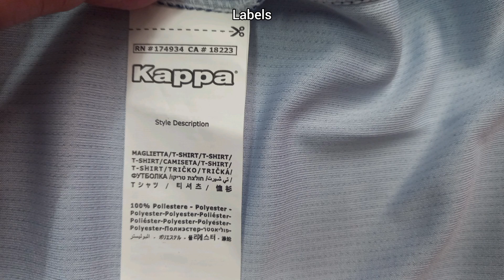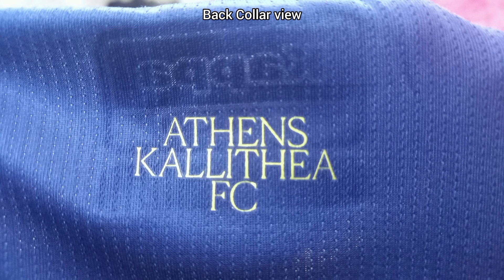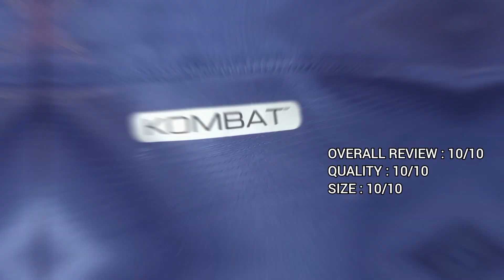Athens Kallithea FC 2022/23 Home Kit Unboxing | Better than Venezia Kit ??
athens kallithea fc
athens kallithea jersey
athens kallithea kit
athens kallithea 2023
athens kallithea 2024
athens kallithea live
athens kallithea vs
καλλιθεα fc
ΠΑΕ Άθενς Καλλιθέα
アテネ カリテア FC ユニフォーム
アテネ カリテア FC
アテネ カリテア FC 2023/24
jersi athens kallithea 23/24
jersi athens kallithea 2022/2023
review jersi athens kallithea
football jersey review
football jersey unboxing
football kit review
football kit unboxing
football shirt review
football shirt unboxing
football jersey unboxing
football kit unboxing
unboxing football shirt
jersey unboxing
unboxing football kit
unboxing football jersey
football jersey review
football jersey unboxing
football kit review
football kit unboxing
football shirt review
football shirt unboxing
venezia fc jersey
made in turkiye
made in turkey
New Venice? Gorgeous Kallithea Athens 22-23 Kit

Greece 2nd division Athens Kallithea 1966 unveiled new uniforms

- Made in Kappa like Venice, simple and luxurious style, both designed by the same German design agency

- This is not a coincidence, thanks to Ted (Current Chief Marketing Officer of Venezia, Chairman of Kallithea Athens) who worked for both clubs.

-Emerged the relatively unknown Venezia as one of the coolest clubs in the world

- He says he is inspired by the narrative and design stories of clubs in two cities rich in history and culture.